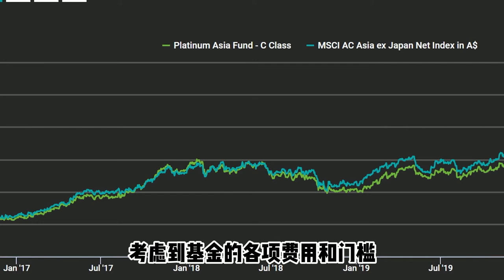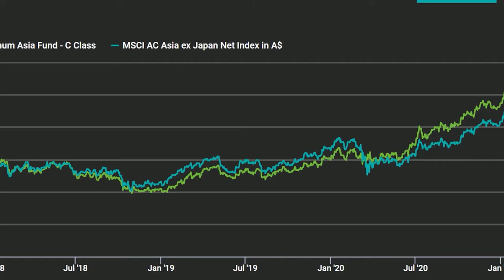基金公司值得关注吗？ 2分钟带你了解一家澳大利亚本土公募基金 | GO Markets 独家解读